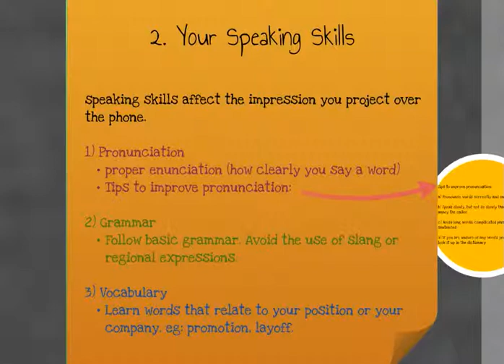clipchamp com 1519187531232 9240a050 990d 4d1f 93cf a484bf983cbd